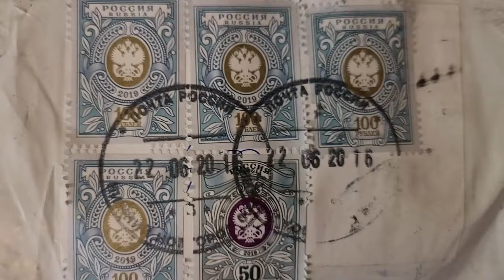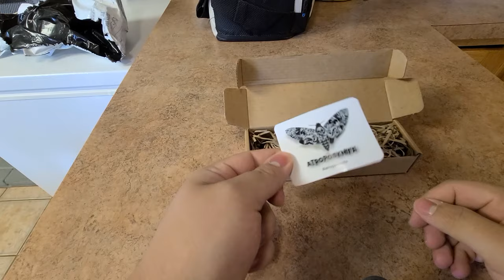I CUSTOM ORDERED MY DREAM BALISONG FROM RUSSIA! ATROPOS KALI'S MERCY BUTTERFLY KNIFE UNBOXING/REVIEW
After a very very very very VERY long wait, I have finally received my DREAM BALISONG. Atropos is a Russian knife maker that makes some of the most amazing butterfly knives i've ever seen at amazing prices, and 3 months ago I reached out to him to collaborate, which resulted in him constructing the balisong of my dreams. Solid Titanium channel handles, zen pins, bushings, and a BEAUTIFUL Kukri blade he calls "Kali's Mercy". Join me as I unbox, flip, and review this amazing custom butterfly knife from Atropos Knife, then go get one of your own!